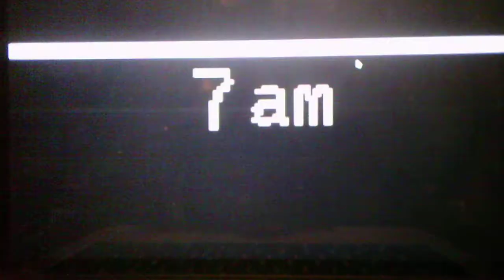Five Nights At John's Night 2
I will be recording Nights 3, 4, and 5 in one night on Monday so that I won't have to start all over again to get to Night 4 and 5